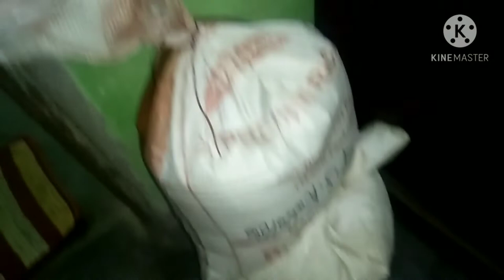शहर में रहकर भी गांव जैसा ही माहौल है,चूल्हे पर खाना बनाना किसे अच्छा नहीं लगता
Hello everyone kaise hai aap sub.
and uttarakhandi vlogger.